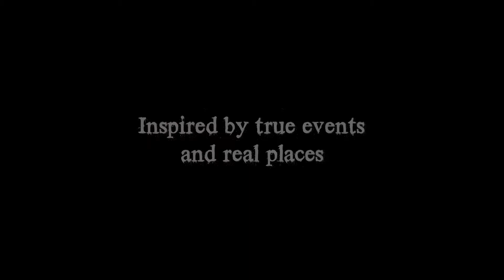The Town of Light Demo Trailer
Play the demo now!

Discover the Truth

Play through the fictional eyes of Renée, a 16-year-old girl who suffers from the symptoms of mental illness. She is searching for answers to the many questions from her past, whilst exploring the place where she spent most of her youth. What happens next is a dark and emotional journey where the lines between entertainment, storytelling and reality become very blurred indeed.

The game, based on extensive research and inspired by real facts, is a first-person psychological story driven adventure game set in the Volterra Psychiatric Asylum. Based in Tuscany, Italy, the asylum was shut down in the late 1970's by a law from the Italian government which instructed all asylums to close completely and give back patients their civil rights.

Explore the asylum as it stands to this day and uncover the good and the bad that humankind has to offer.